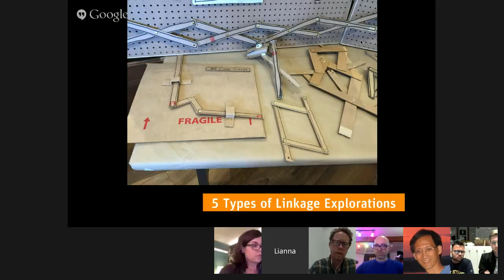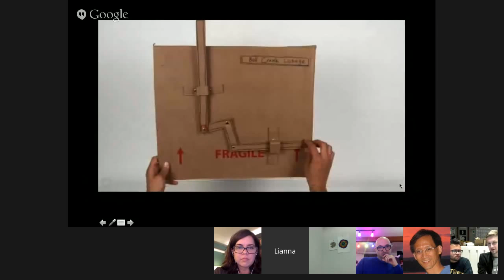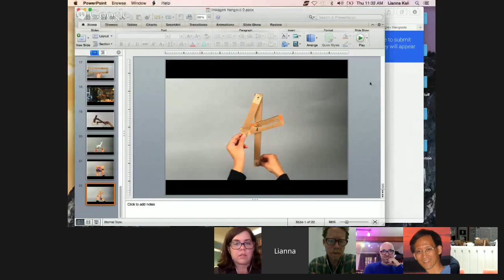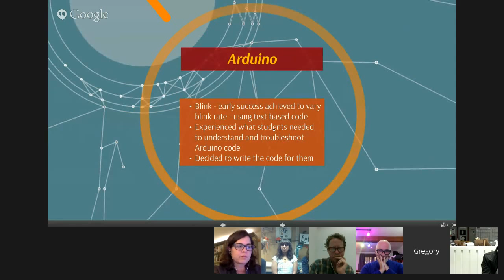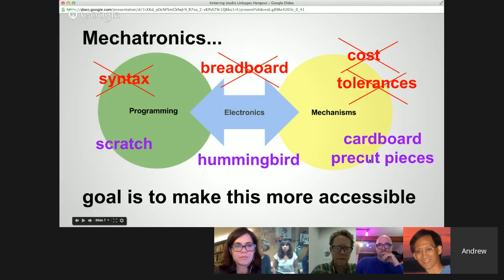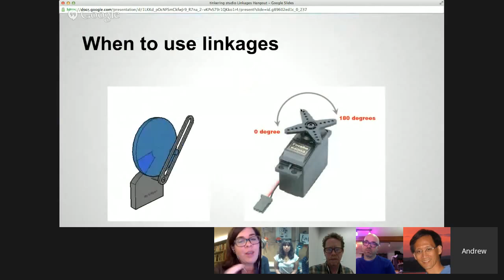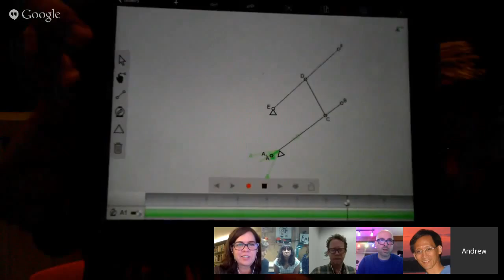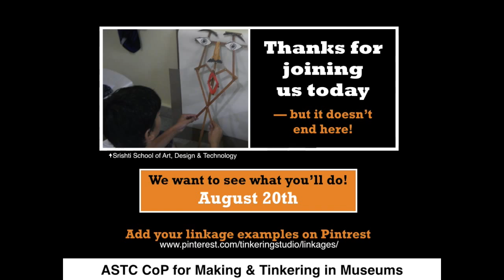Another Look @ Linkages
Here's an updated and edited version of the Linkages pt 2 hangout. We did you a favor and removed the technical glitches...Enjoy!